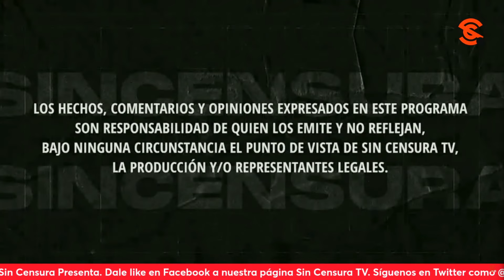¿AUTORITARISMO? MÁS BIEN PURO G0LP3T30 PARA BAJAR POPULARIDAD DE AMLO,DENUNCIAN EN LA VOZ DEL PUEBLO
Mike News TV nos habla de ese supuesto autoritarismo en México, que no es más que una forma de g0lp3t30 o g0lp3 de estado blando intentando bajar la popularidad del presidente más votado de la historia. Nos dice que antes, quien se quejaba era el Pueblo, ahora es la oligarquía, y que antes quien se beneficiaba era la oligarquía, pero hoy es el Pueblo. Usted también puede grabar su mensaje y enviarlo a La Voz del Pueblo ¡Su opinión es la más importante! Mándenos sus videos en formato horizontal (no en vertical) por WhatsApp al 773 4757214 (desde México al 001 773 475, 7214). No olvide decir su nombre y desde dónde nos ve